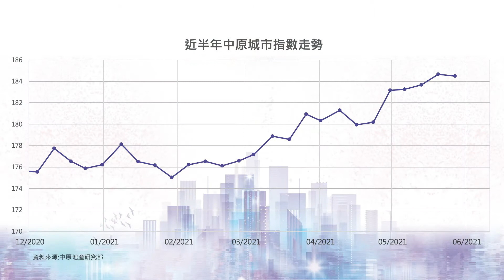樓市C見 施永青 給創業者的致勝貼士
本周中原城市領先指數微跌，但新盤及整體樓市仍然火熱。商舖出現多宗矚目成交，因疫情停頓的市場正復甦中，現時是否最後平租良機？身兼租客及業主，施永青更熱衷於做租客，為行業打拼，他對創業者有可建議，有何致勝秘笈？